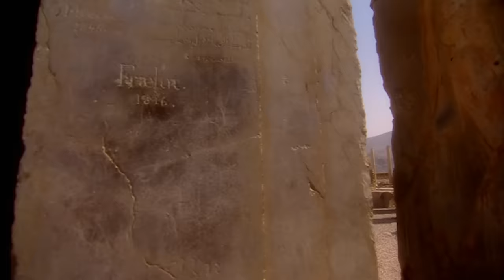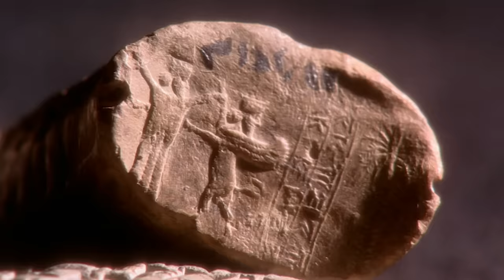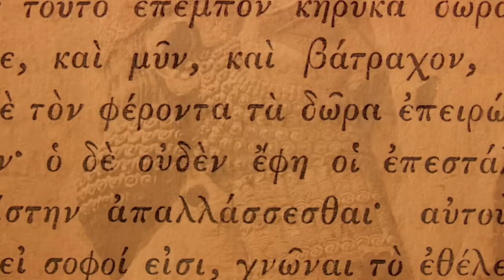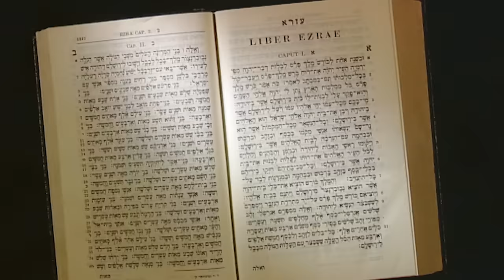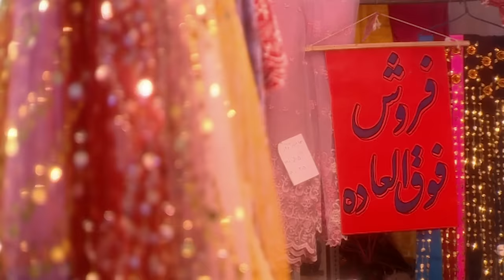The Ancient And Forgotten Empire Of Persepolis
Lost Worlds investigates the very latest archaeological finds at three remote and hugely significant sites - Angkor Wat, Troy and Persepolis. Lost Worlds travels to each site and through high-end computer graphics, lavish re-enactment and the latest archaeological evidence brings them to stunning televisual life.

From the 900-year-old remains of Angkor Wat in the Cambodian jungle the staggering City of the God Kings is recreated. From Project Troia, in North West Turkey, the location of the biggest archaeological expedition ever mounted the lost city is stunningly visualised and finally from Persepolis the city and the great Persian Empire are brought to life.